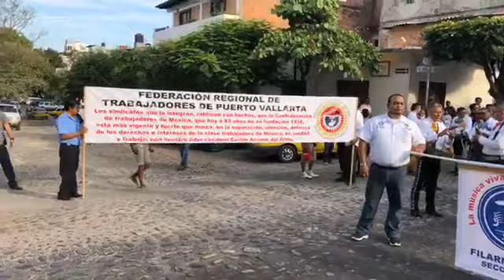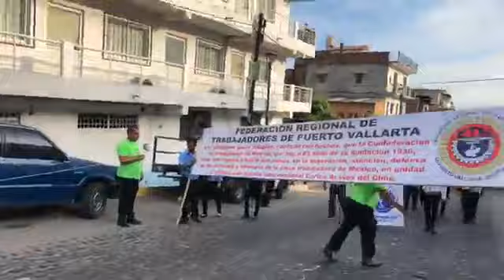Rompiendo paradigmas, primero de mayo.